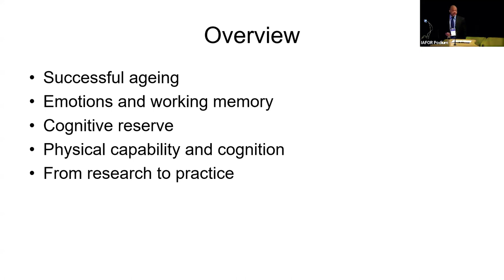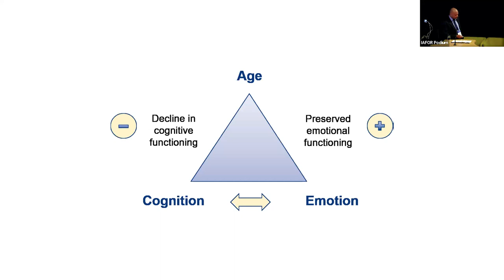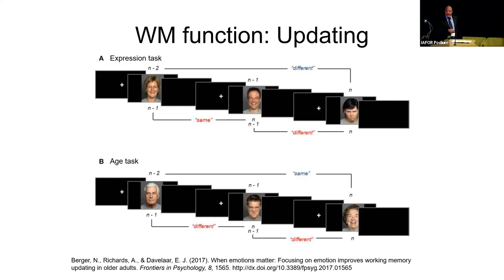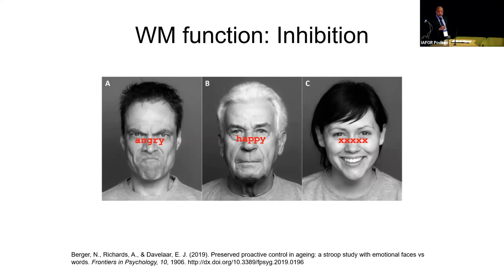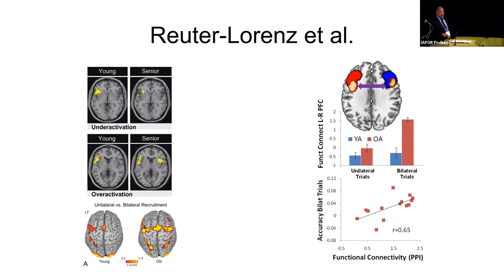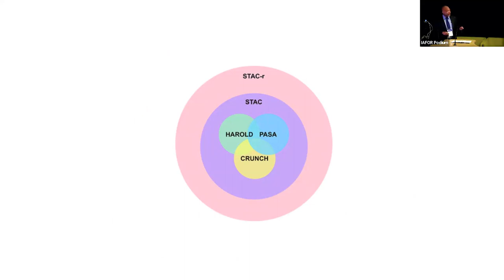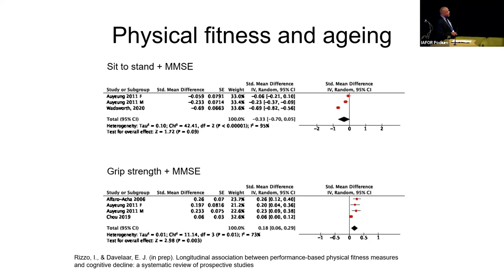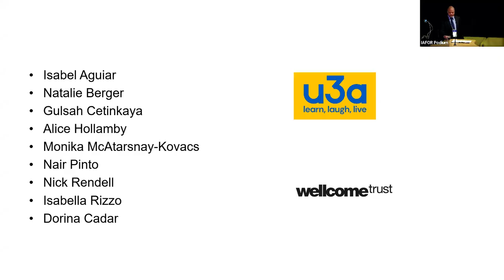Mental Resilience and Successful Ageing | Eddy Davelaar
IAFOR London 2023 | July 13-17, 2023

The 11th European Conference on Education (ECE2023)
The 11th European Conference on Language Learning (ECLL2023)
The 11th European Conference on Arts & Humanities (ECAH2023)
The 3rd European Conference on Aging & Gerontology (EGen2023)

- Keynote Presentation -
Mental Resilience and Successful Ageing

- Speaker -
Eddy Davelaar, Birkbeck, University of London, United Kingdom

Abstract:
Successful ageing can be defined in several ways. Here, the mental perspective of successful ageing is considered. I will summarise our research into three factors that have been discussed within the domain of successful ageing: positive emotions, cognitive reserve, and physical capability.

In a series of cross-sectional studies, we investigated the influence of positive emotional information on working memory performance in older adults. We found that emotional information only had an impact when the task requires processing its valence. In addition, unlike the common interpretation from current theories, emotional processing impacts different working memory functions differently. Current theoretical views would require adjustment to take into consideration this differential sensitivity.

A very popular theory that addresses a lifetime perspective of cognitive performance is the cognitive reserve theory, which is the mental resilience in the face of neurological decline. A range of neurological theories have been put forward that capture specific findings in the neuroimaging literature. For example, neural reorganisation theories propose that, compared to low performing adults, high performing older adults are more likely to use both hemispheres when conducting a task. We created a mathematical instantiation of a theory demonstrating that such a process is indeed possible.

Finally, our ongoing work on physical capability and successful ageing are congruent with the wider literature showing positive associations both cross-sectionally and longitudinally. Although using self-report instruments to ascertain physical capabilities is generally seen as an inferior approach, we recently explored the validity of such an instrument. The results are promising and allow a quick and non-intrusive assessment to identify at-risk individuals.

Overall, decades of research has culminated in a detailed understanding of the various factors supporting successful ageing and methods for ascertaining people's abilities. The field is ready to move from observation studies to intervention studies and investigate the optimal parameter combinations for community intervention programmes.